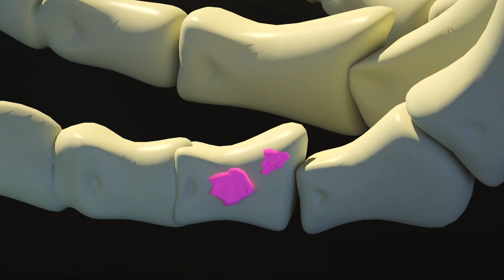Schokolade pop It herausforderung | Karikatur für Kinder | Trickfilm Kinder! Dolly und Freunde #52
Dolly & Friends Neue Cartoons für Kinder

Dolly and Friends Lustiger neuer Zeichentrickfilm für Kinder - das kleine schöne Schaf "Dolly" lebt ein interessantes Leben im Kreis seiner Familie und besten Freunde. Jeden Tag werden wir mit Dolly und Freunden zusammen sein: Spaß haben, Spiele spielen, neue Dinge lernen, Farben lernen, einander helfen, die lebendigsten Momente noch einmal erleben. In der Hauptrolle: Dolly und seine Freunde. Die Hauptfiguren haben ihre eigene wichtige Rolle, sie ergänzen sich gegenseitig. Manchmal lernen wir Farben mit Freunden, lernen Farben, die im Leben sind, Farben für Kinder, Farbenlieder. Ihre Kinder tauchen ein in die wunderbare Babywelt, in der alles möglich ist. Neuer Cartoon (Animationsserie) "Dolly & Friends".
Wir freuen uns, Farben für Kinder zu lernen, Farben zu lernen, Farben des Autos zu lernen, Farben des Wals zu lernen, Farben von Haien zu lernen und auch die Farbe der Sonne zu lehren und die Farben der Blumen und Pflanzen zu lernen.